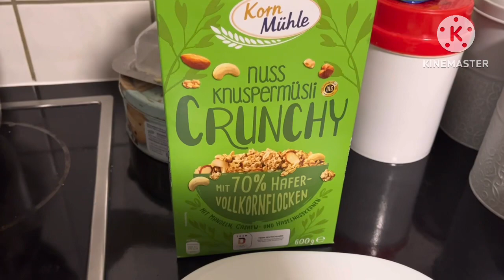Aaj bary din k baad Haleem banai/aur bachu ko Köln zoo Christmas garden le ker gy